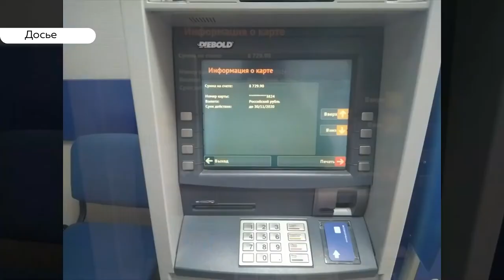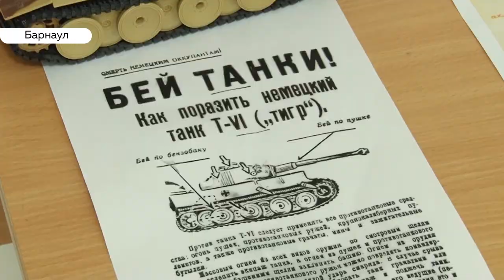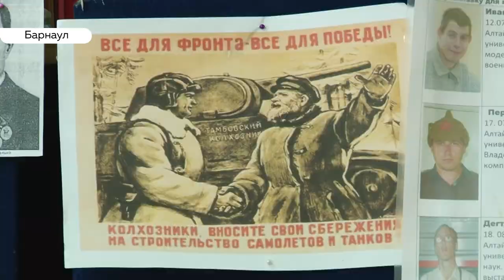«День с Толком». 02.03.2020. Выпуск 15:30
- Приговор вступил в силу. Убийцам Седова оставили без изменений сроки заключений
- Полицейские смогут применять электрошокер — но только для самозащиты. Какие еще новости ждать с марта?
- Примерить шлем, рассмотреть танк — русский, немецкий, английский, чешский. В одной из школ открылся военный музей — в миниатюре